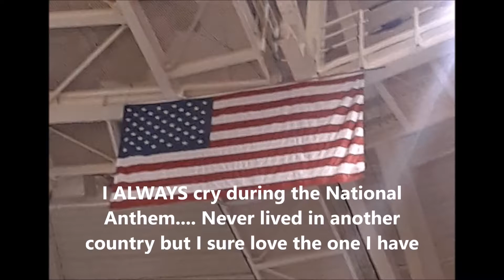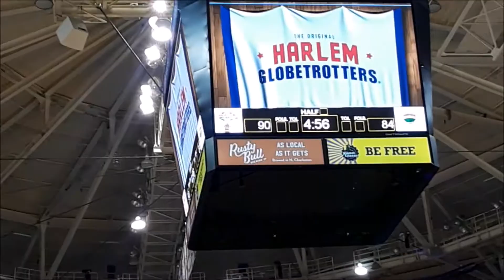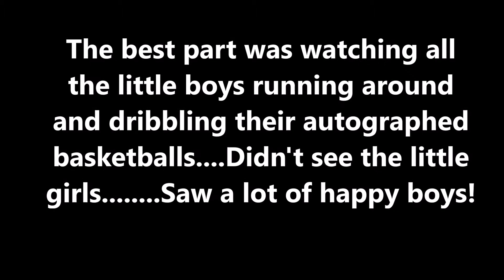Harlem Globetrotters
This was fun and FUNNY. I saw the Globetrotters when I was in high school. Of course, they were different guys then. That SONG stays with you forever. I bought these tickets as a Christmas Gift for my husband. much better than socks or a tie.